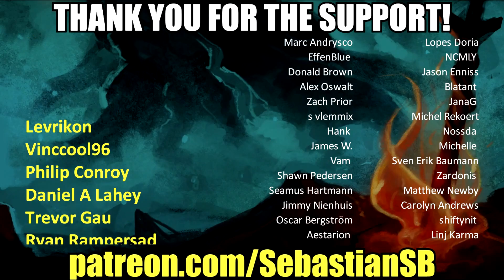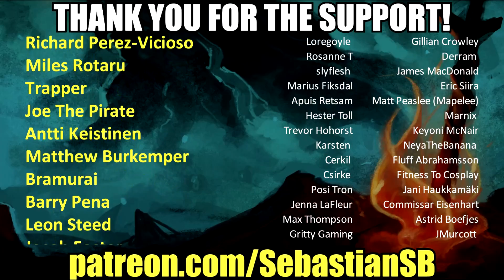Let's Play Uru: Ages Beyond Myst (Complete Chronicles) Part 39 FINALE - Life in the Desert